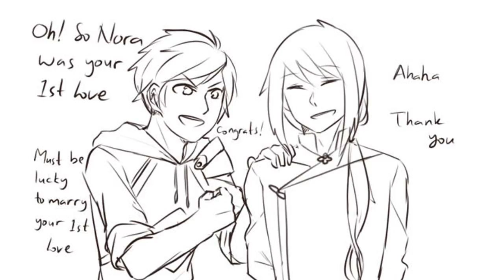[RWBY Comic Dub] A Bright and Really Beautiful Rose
My friend Nahoqo, drew this during RoseGarden Week while I was away, in Puerto Rico... I'm sorry...

Step 1: Choose whatever shirt that you would like to buy.
Step 2: Go up to the URL, highlight everything AFTER the question mark symbol, and get rid of it.
Step 3: Type in: pr=CORA after the question mark symbol

My Mailing Address:
Janice Acevedo (Miraculous Cora Zone)
Lacoochee, FL
33537

Special thanks to my patrons: Adalia Orantes, Janet Acevedo (my mom), and Joe Jury.

"RWBY" is property of Rooster Teeth, and Monty Oum.